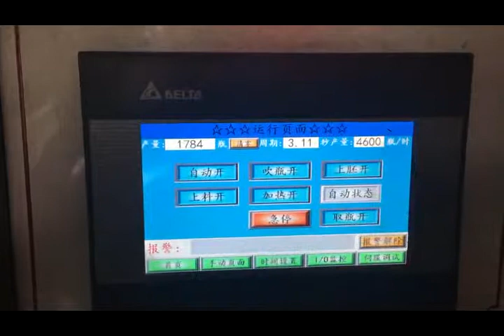4200-4600BPH YW-L4 Fully Automatic PET Blow Moulding Machine